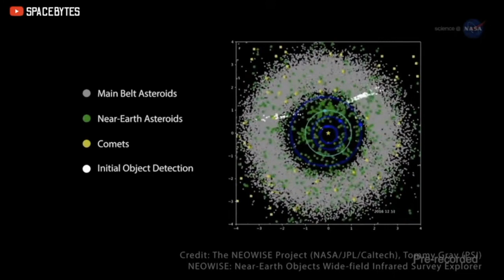4 MASSIVE Close Approach Asteroids between November 13 & 29, 2021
4 MASSIVE Close Approach Asteroids between November 13 & 29, 2021

Source Videos
7 Massive Asteroids to Fly Very Close to Earth from 20th Oct to 29th November 2021 End of the World?